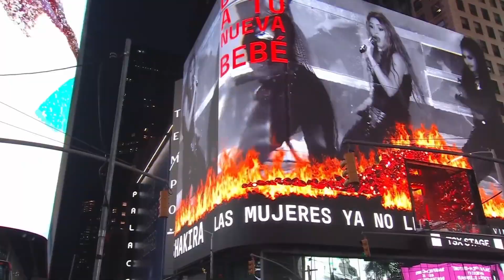Shakira Medley Te Felicito / TQG (Live Times Square)